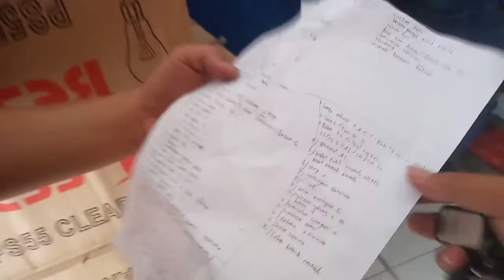BELANJA KEBUTUHAN TOKO POTO COPY